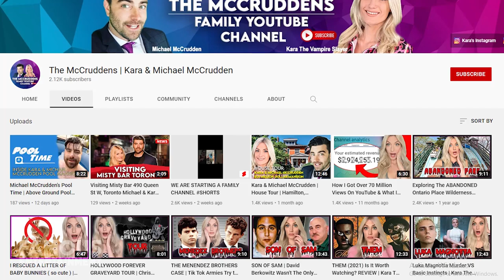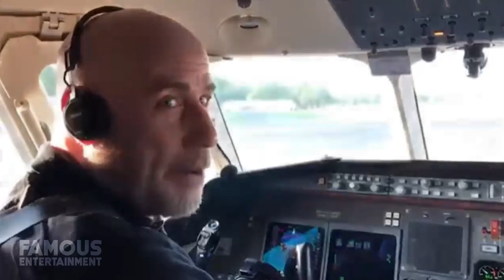John Travolta | House Tour | $10 Million Calabasas Mansion & More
Hollywood legend John Travolta has had many years in an A-list career to build up a property portfolio to match his success. He spends most of his time at his long-time “airport estate” near Ocala, Florida which he purchased with his late wife, Kelly Preston in 2001 for $3.5 million. The 9.5-acre spread is located in a residential airpark and includes a 7,500-foot runway that goes right to John’s back door – and is any pilot’s dream. Travolta also added a Calabasas villa mansion to his real estate holdings in 2019, which he spends his time in when he’s out in LA, while selling two properties – one in Maine, and one in Clearwater, Florida, in recent years.